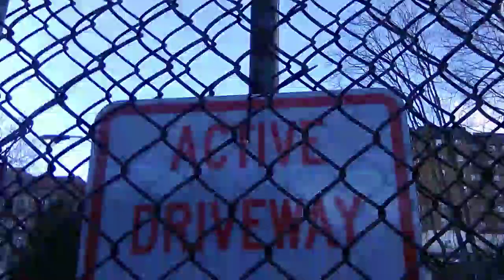Blue skies, cold weather.